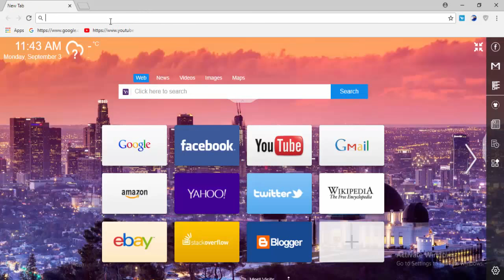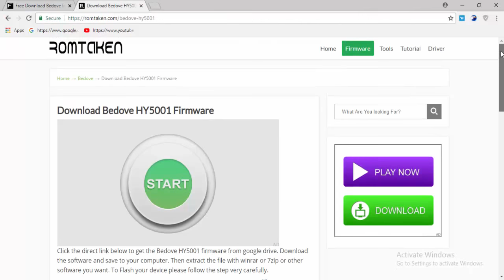Download Bedove Flash File for all Models